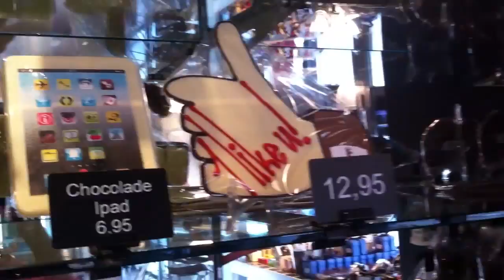Sophie maakt chocolade | Vlog 3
In mijn dagelijkse vlogs laat ik je zien waar ik heen ga, vertel ik wat ik denk en geef ik je een kijkje in mijn leven. Vind je het leuk?